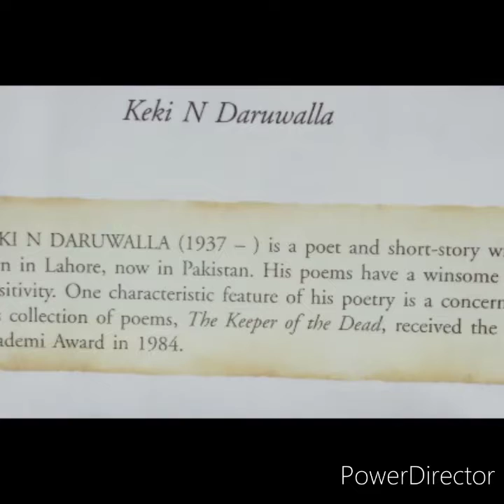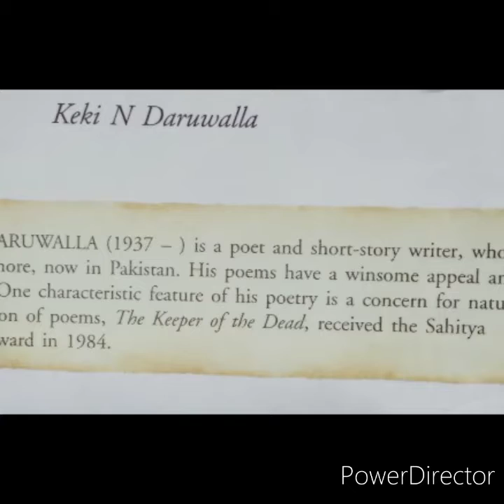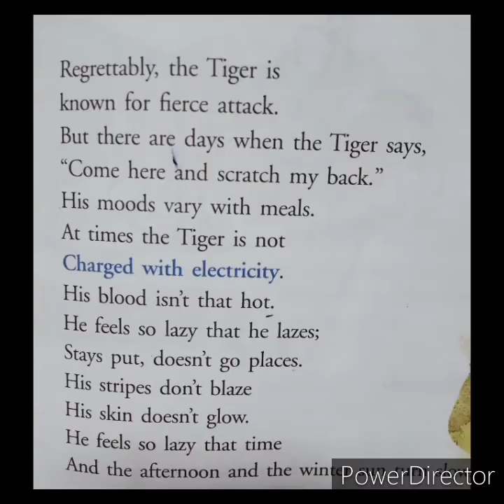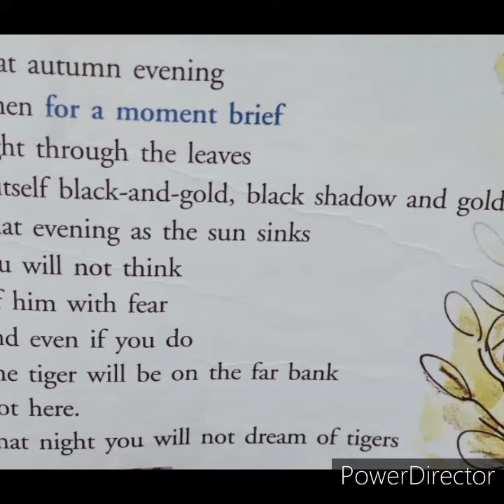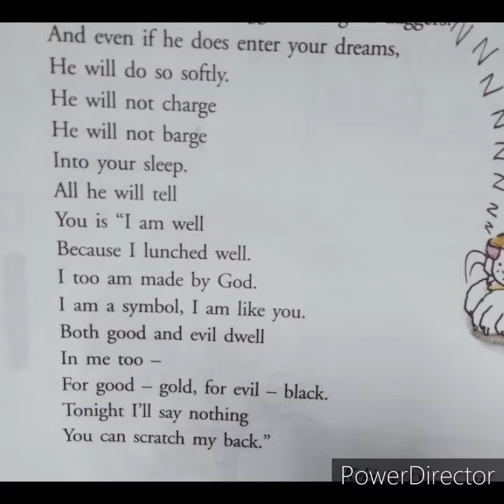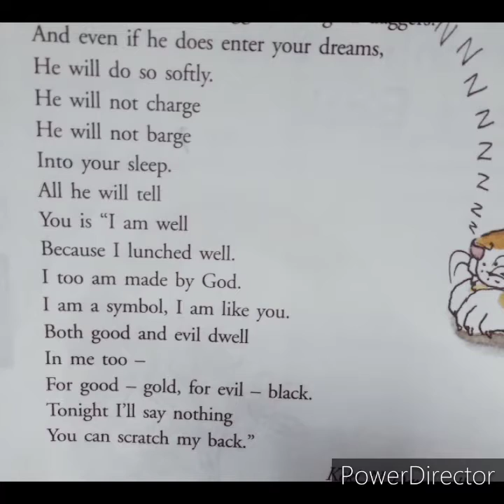VII - STD ICSE ENGLISH